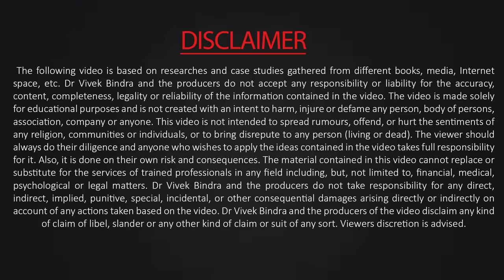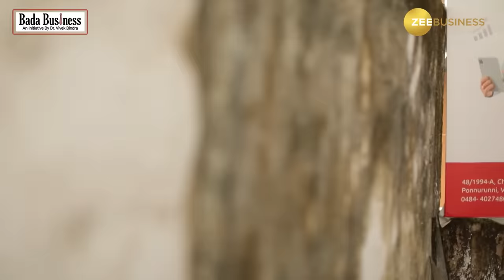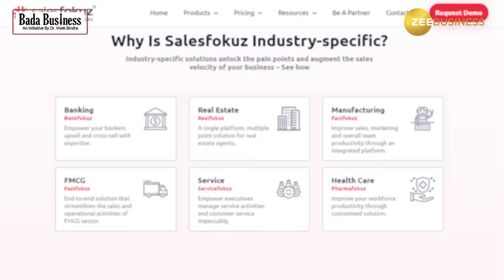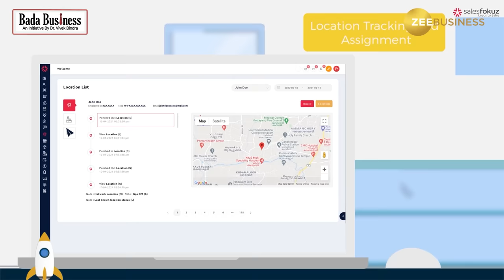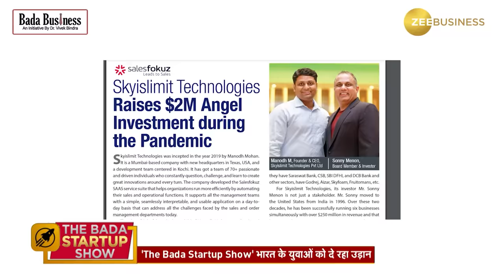Ep : 03 How To Start CRM & ERP Business? | New Business Idea Series | Dr Vivek Bindra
If You Want To Showcase Your Story On Our YouTube Channel, Click On This

Watch this Episode 3 of the Bada Startup Show that showcases incredible business ideas running successfully. This episode showcases the journey of the SalesFokuz. The startup was founded by Manodh Mohan (Founder & CEO) of Skylimit Technologies which aims to provide solutions related to ERP and CRM for various industries.